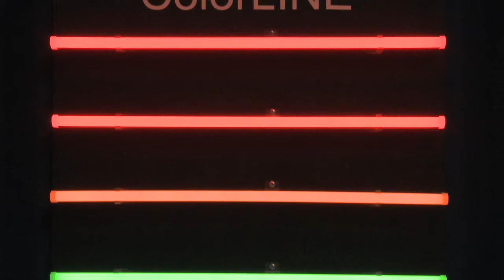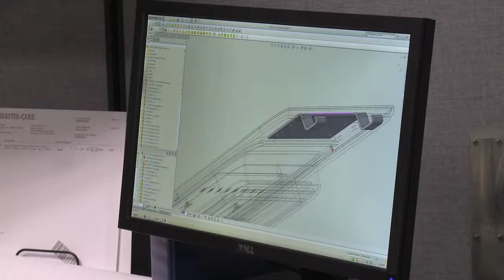SloanLED on World's Greatest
The Sloan Corporation was founded in 1957 with the mission to design and develop highly reliable lighting products for the aerospace industry. In the early 1970s, the first LEDs were developed, and SloanLED became a pioneer in high reliability LED lighting products. Our founder, Charles Sloan, was driven by two principles: employ the latest technologies and take exceptional care of the customer. Today, more than 50 years later, SloanLED continues to deliver on those principles.